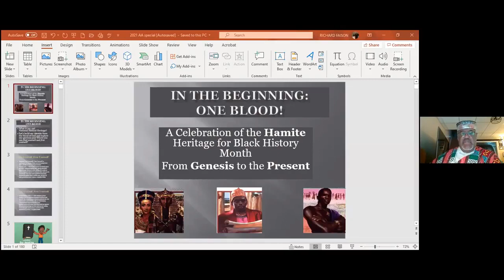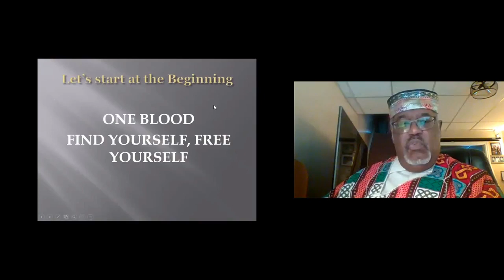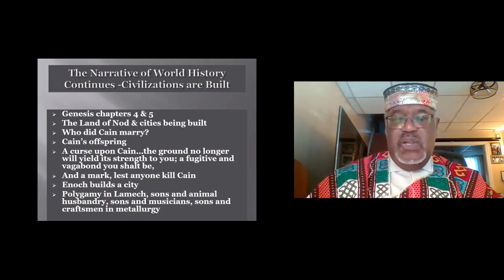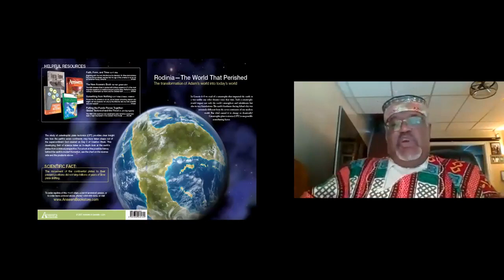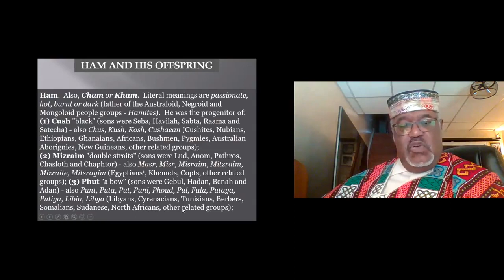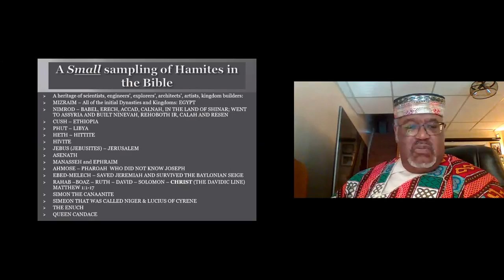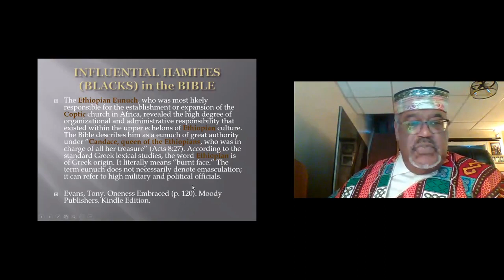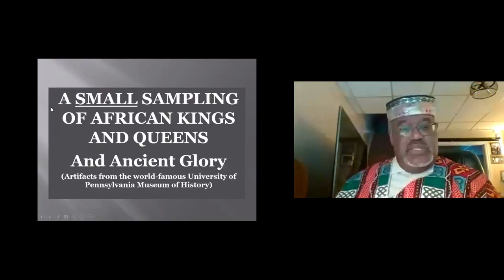In The Beginning: One Blood, Find Yourself, Free Yourself Part 1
A celebration of Hamite History in the Bible from Genesis to the early Church Fathers!